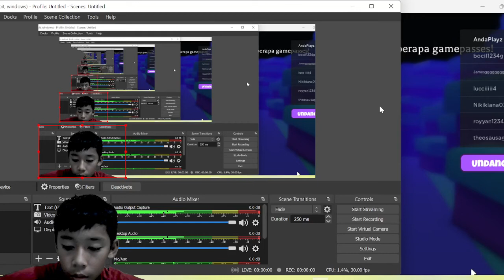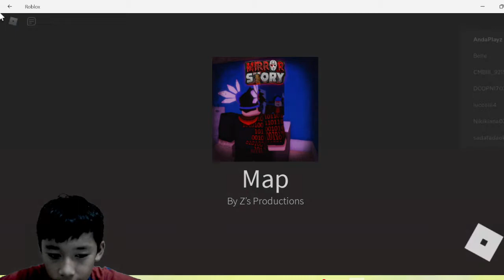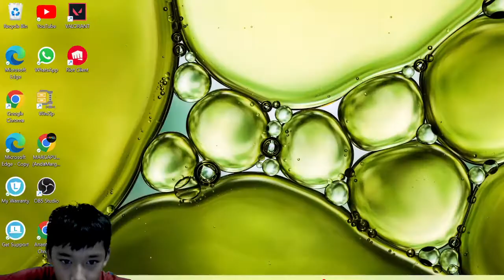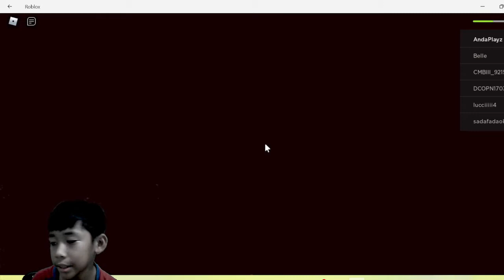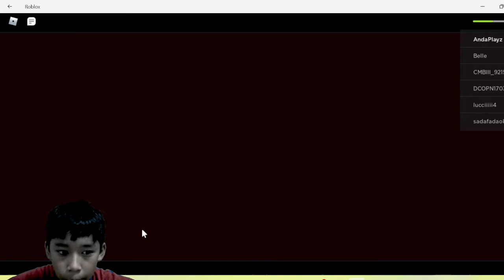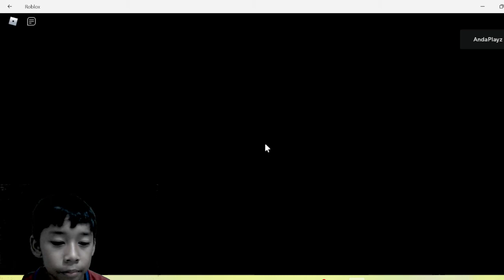Mirror Story Roblox Indonesia Yang Menguji Mental Takut Banget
roblox indonesia mirror story yg menguji mental takut banget